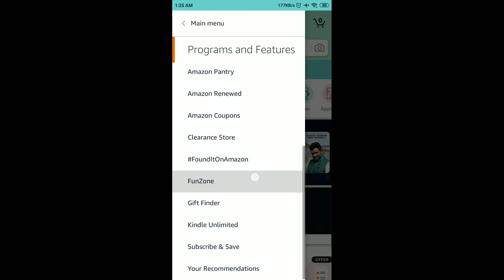Amazon Daily Quiz Time Answers Today | 1 April 2021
Other Quiz :

World Sleep Day Quiz Answers

Amazon Quiz
1 April Amazon Quiz Answers
1 April Amazon Quiz
1 April 2021
Quiz time